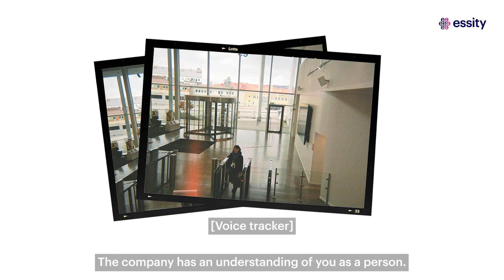Essity: Empowered by People